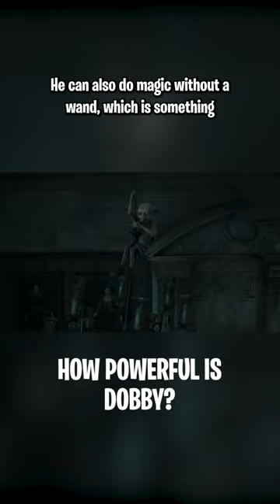How powerful is Dobby?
Dobby is here to save the day! What were your favorite Dobby moments? Could he have taken Bellatrix if he weren't trying to apparate out of there?